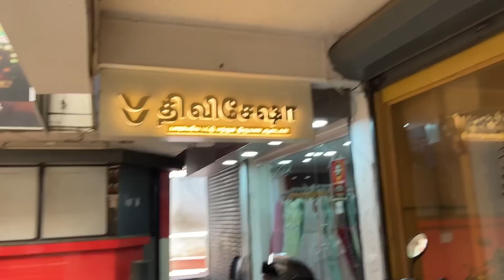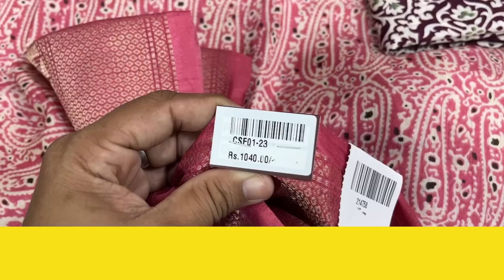First Day of School - Packing Lunch Box - Silk Saree Shopping in Offer Rate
DHI VISHESHA - An exclusive store for Wedding & Festive Clothing needs.
Offer from 10% to 50% depending on the product
Whatsapp no for online orders: 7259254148

Address:
Ground Floor, Pillars Gate,
Opposite Anna Stadium,
Vadasery, Nagercoil.

Lice comb
Perlice cream